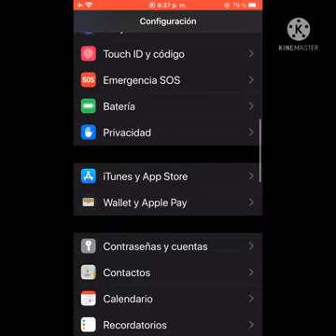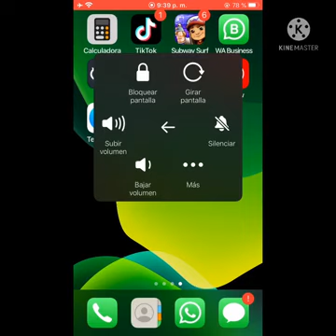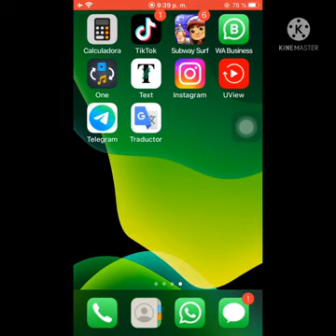Activa AssistiveTouch en tu iPhone fácil